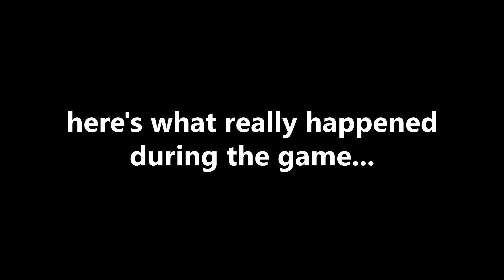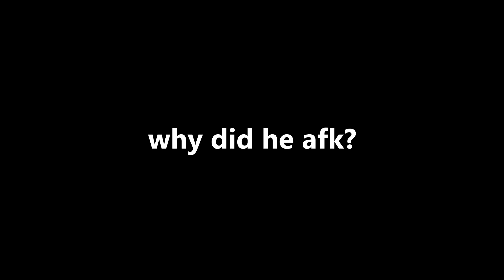Dead Island | Extremely Unfunny Moments #1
Highlights from the Dead Island playthrough with District

Dead Island is an action role-playing survival horror video game series published by German studio Deep Silver for Microsoft Windows, PlayStation 3 and Xbox 360.

Don't have GTA 5? Get it cheaper here at G2A!

◄ Links ►